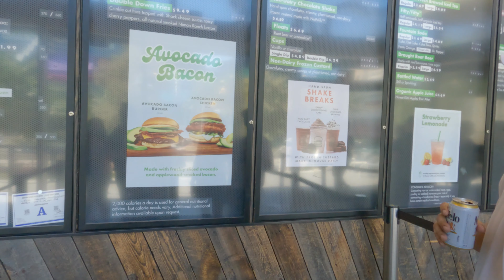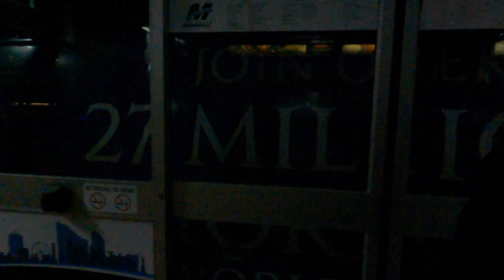Vegas vlog!! 4 photographers!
Took a trip to Vegas for a day with the gang and it was lit! Took the GoPro Hero 9 on this trip to test out if it is good for vlogging and well you guys will see how well it held up!
Love me a binks!